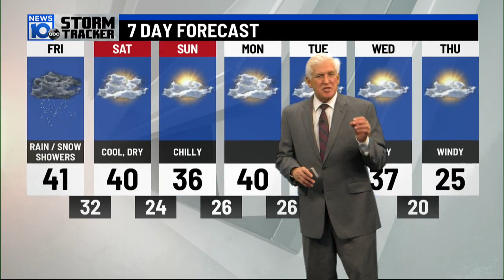1 5 23 6pm Weather Little bit of snow better for the weekend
We've had a tough stretch of weather-we have one more day to get through..  There will be a little bit of wet snow for some spots tomorrow, then it gets better for the weekend.